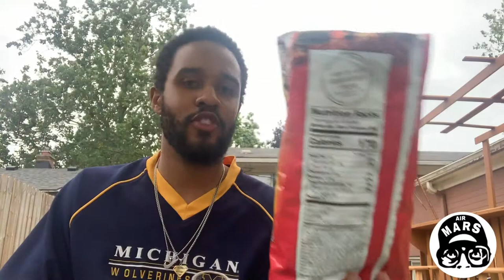Cheetos Hot Pepper Puffs Review With The Fam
Rating these hot pepper puffs with the fam.